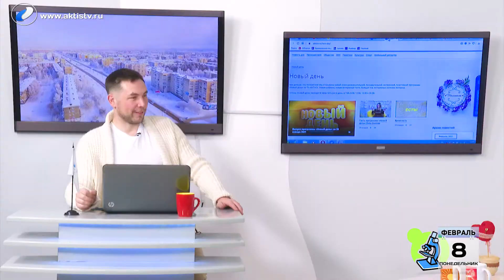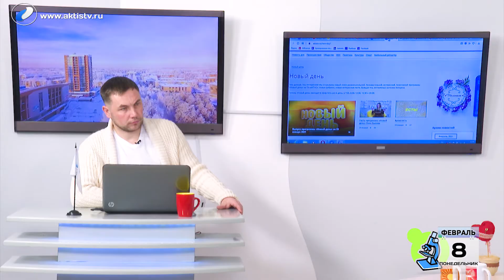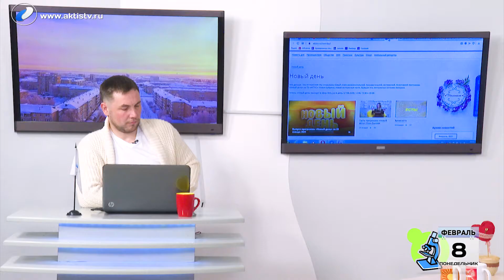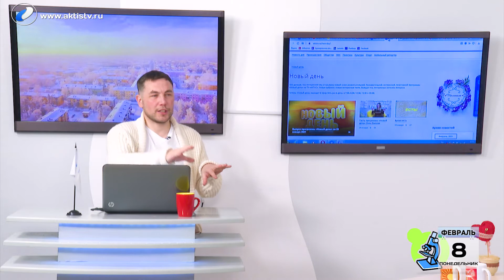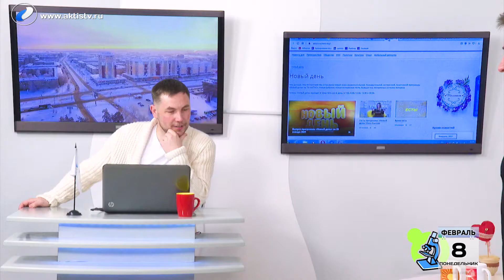Гость программы «Новый день» Максим Грудин